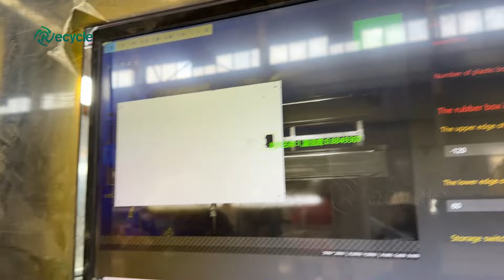Managing End-of-life Solar Panels: Photovoltaic Waste Recycling Plant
In Europe and the United States, more and more recyclers and investors are paying attention to "PV Waste" recycling. It is foreseeable that photovoltaic waste will reach 4% to 14% of total electricity production capacity by 2030, and will increase to 60 to 80 million tons by 2050.

But how do you recycle and manage end-of-life solar panels? Facing increasingly severe challenges, Henan Recycle insists on the design and manufacturing of photovoltaic panel recycling equipment. So far, it has exported and installed more than a dozen photovoltaic panel recycling lines.